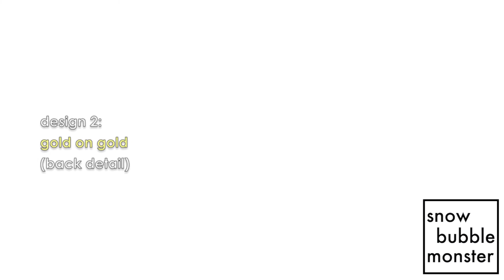Hibike! Euphonium • Kitauji High Marching Uniform Inspired Nails | snowbubblemonster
♫ Hello, YouTube!

"Music is not supposed to be something you do to show off your abilities to your rivals." –Noboru Taki ( Taki sensei )

Hibike! Euphonium hits a soft spot in my heart and I am extremely excited for season two coming up in October (according to MyAnimeList).
If you don't have striping tape and gold studs, it is perfectly fine to use a yellow polish instead! I just wanted to try something new on my channel. (:

✰ POLISHES USED ✰
✦ OPI 5 Apples Tall
✦ OPI My Pal Joey

→ ✧ A N I M E + M A N G A ✧ nail art ✧ PLAYLIST

➥ Design based on character(s) from the series "Hibike! Euphonium," or "Sound! Euphonium."